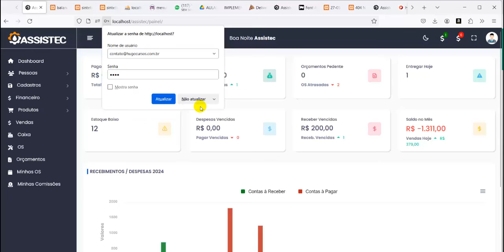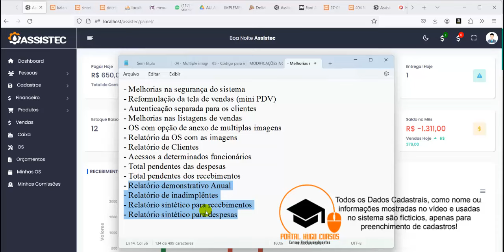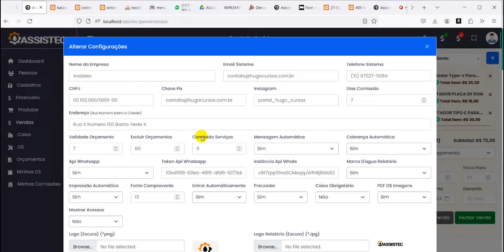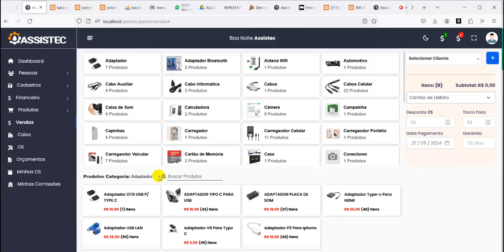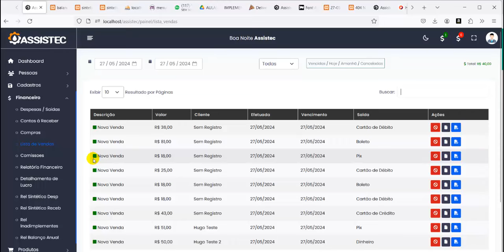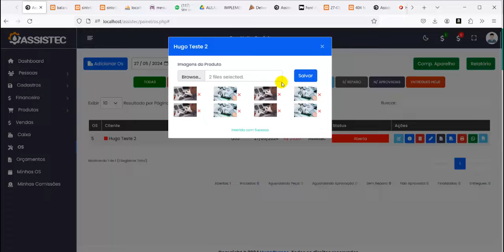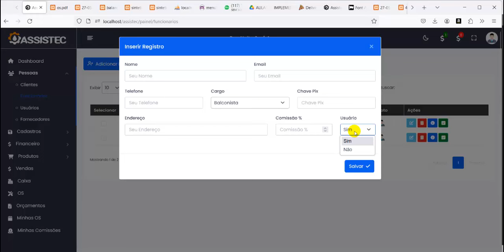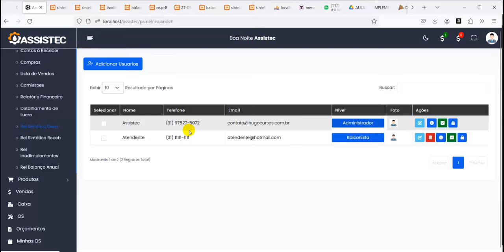Implementações 04 Assistência - Aula 01 Introdução ao Curso